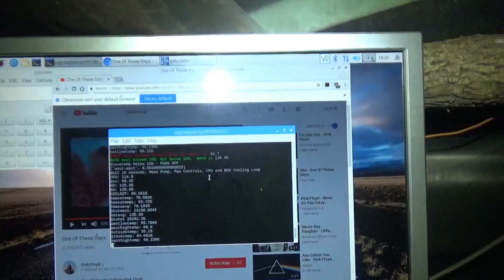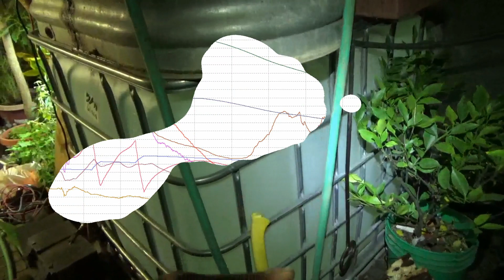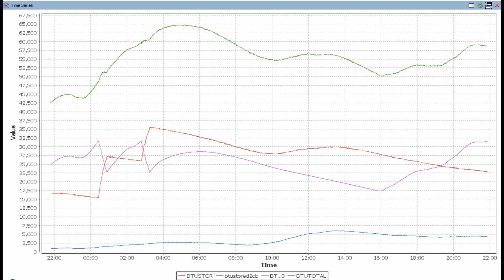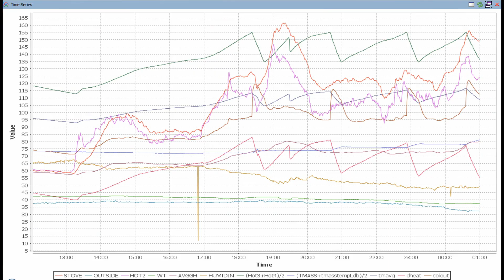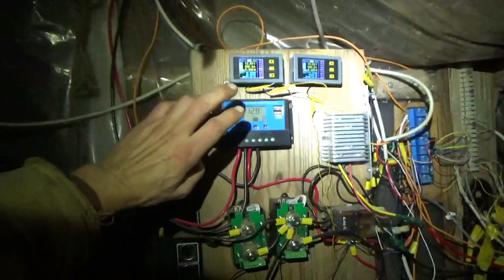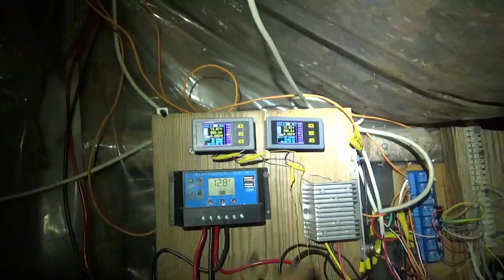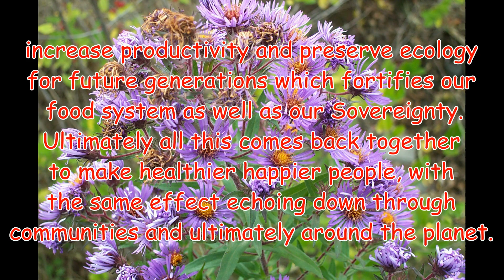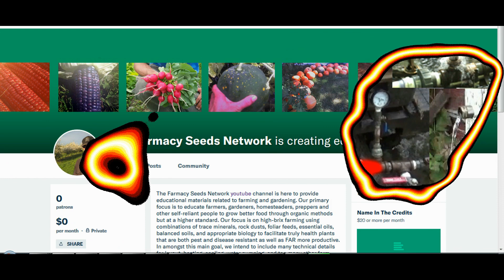Greenhouse Build Evolution To Dec 2018 The Details heat, power, water, controls and more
In this video I detail the chronology of my greenhouse from the original build (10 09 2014 to 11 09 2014) including the in-ground rocket furnace to the current wood stove with thermal masses and a heat pump controlled by a Raspberry Pi and powered by solar energy and wood to current (December 2018). I also mention venting and water delivery via my ram pump.